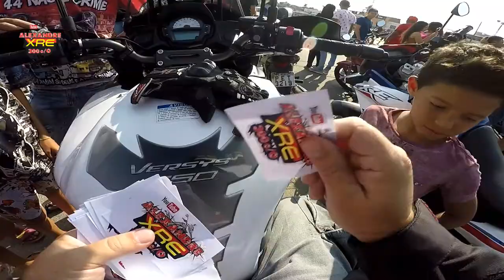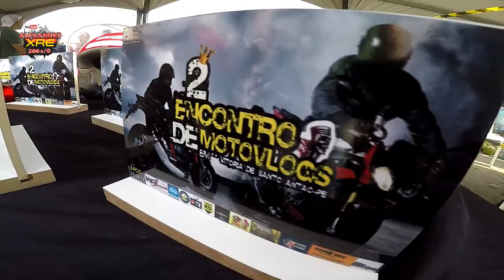2º encontro de motovlogers e inscritos de Vitória PE (final)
Fui prestigiar os amigos de Vitória de Santo Antão PE no segundo encontro de motovlog.

LaranjaMecânica
Alien Motos
Tasouza Rider
Queiroz_zs